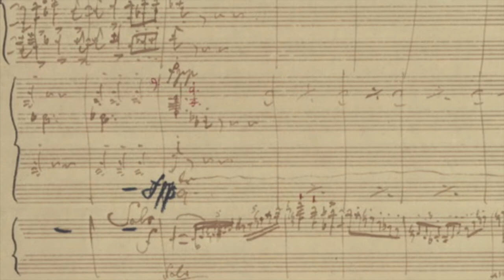Minuto Osesp | A Artista em Residência Isabelle Faust toca Brahms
A Osesp produz periodicamente o Minuto Osesp, uma breve narrativa sobre alguma obra que a Orquestra interpreta na Sala São Paulo, ilustrada por trechos musicais. Essa é mais uma iniciativa da Fundação Osesp para colocar a música clássica perto de você.
Escute a narrativa sobre o "Concerto Para Violino em Ré Maior, Op.77" de Johannes Brahms, apresentada com solos da Artista em Residência da Temporada 2017, Isabelle Faust, nos dias 11, 12 e 13 de maio.

Narração: Mônica Waldvogel